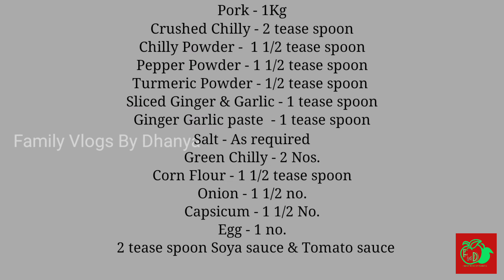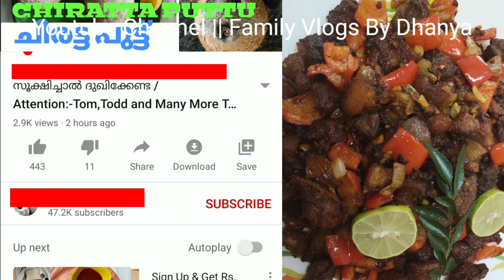ഇന്നത്തെ നമ്മുടെ വിഭവം ചില്ലി പോർക്ക് || PORK CHILLY EPD :26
Malayalam Food Recepie
Chilly Pork
Ingredients
Pork - 1 Kg
Chilly Powder - 1 1/2 tease spoon
Crushed Chilly - 2 tease spoon
Pepper Powder - 1 1/2 tease spoon
Turmeric powder - 1/2 tease spoon
Ginger Garlic paste - 1 tease spoon
Sliced Ginger & Garlic  - 1 tease spoon
Salt - As required
Onion - 1 1/2 no.
Green chlly - 2 no.
Corn Flour - 1 1/2 1 tease spoon
Capsicum - 1 1/2 No.
Egg - 1 no.
Soya Sauce & Tomato  sauce -2 1 tease spoon